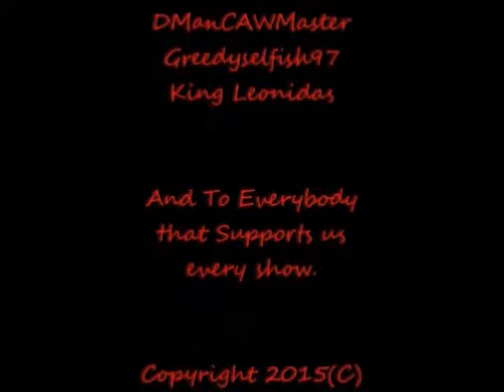NCWL Thursday Power [7/7/2016]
Dedicated to Grandpa Gemini 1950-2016
CARD
The Nostalgia Critic VS Fred Flintstone
Eric Sparrow & Skate Hunter (Streets Of Rage) VS Kelso & Fez (That 70s Show)
Hello Kitty VS Kaname Chidori (Full Metal Panic) (Debut)
Asura (Asura's Wrath) VS The Joker
MAIN EVENT
Axe Cop VS The Terminator